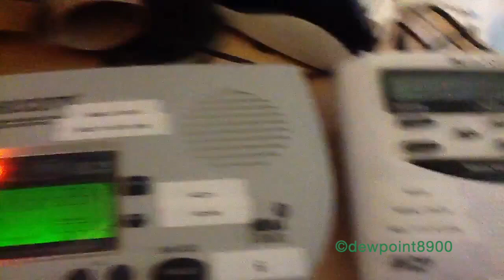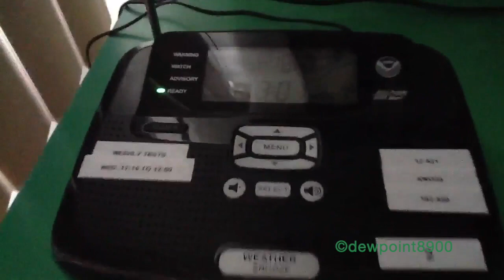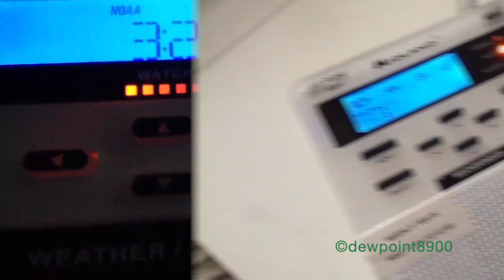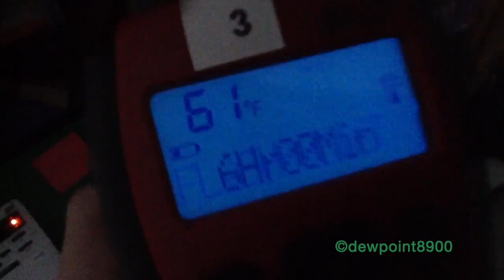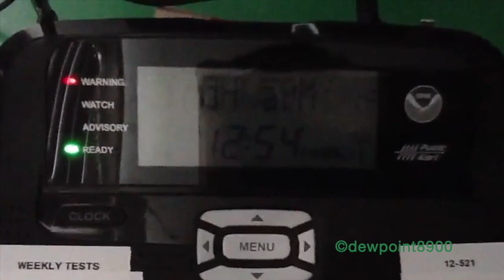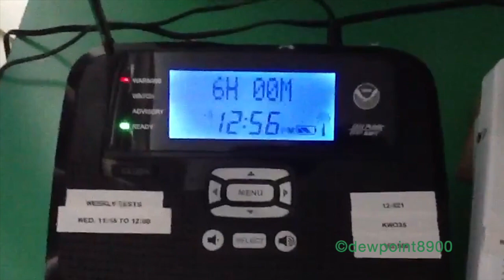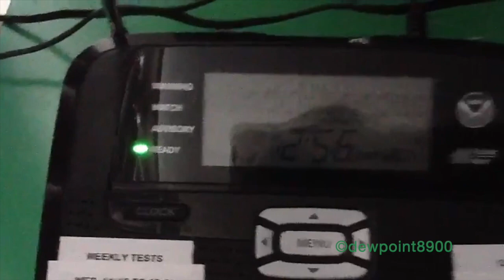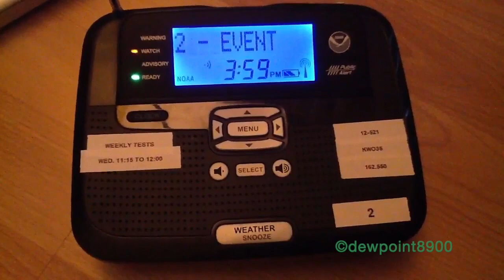EAS Alert Compilation (1/29/13 - 1/30/13)